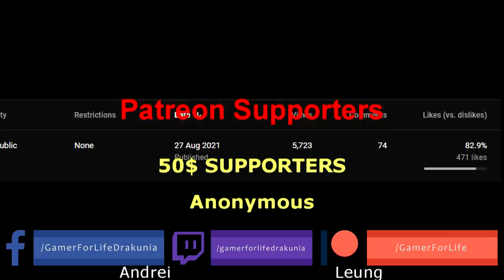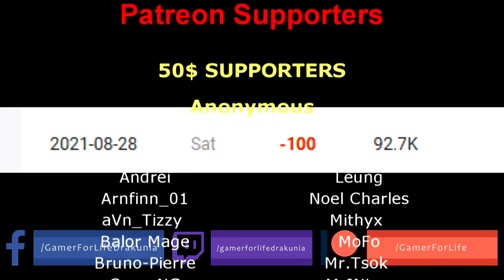Path of Exile 3.15: EXPEDITION DAY #32-37 Highlights 3 MIRRORS IN 10 DAYS, VENTRUA'S BAD DAY...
50$ Patrons: Anonymous